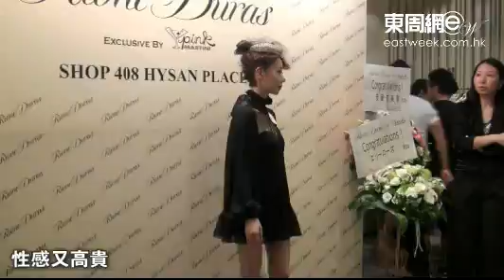著黑衫反國民教育 阿Sa：唔想小朋友咁陰功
樂基兒、蔡卓妍（阿Sa）和泳兒早前齊齊出席時裝店開幕禮，當日阿Sa身穿黑衣，問她知否黑衣是代表反國民教育，阿Sa即表示：「希望絕食的小朋友不要那麼陰公，快點有人救他們。」她覺得如果這麼多人反對國民教育，應該要更多諮詢。她知道現在老師和大學生接力絕食，覺得好慘，自言自己兩小時不吃東西已經好肚餓。